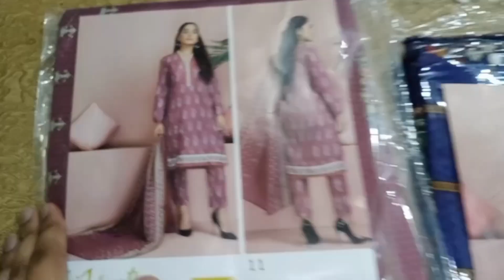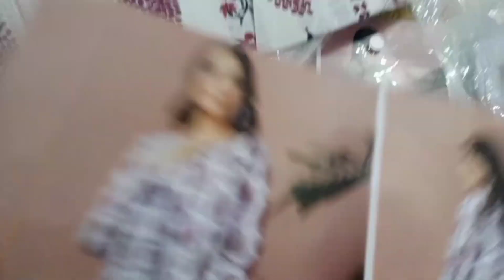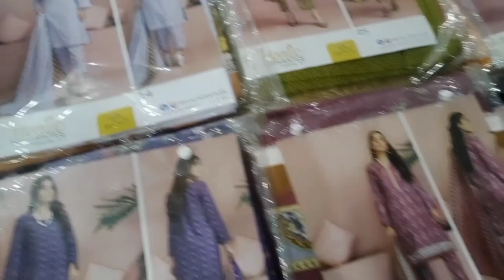IDENTIC SEPRATE BY REGAL TEXTILES | SALINA | VOL 7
salina vol7
allover
shirt n trouser
digitalprint
lawn print Dupatta
whole sale price